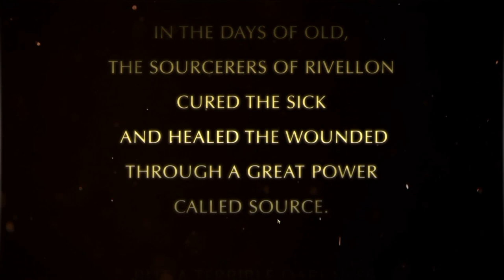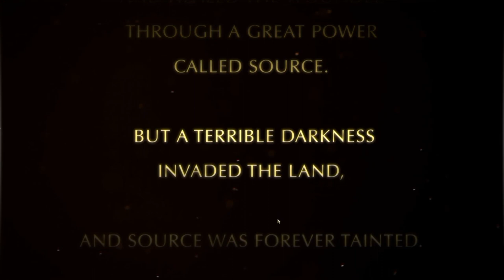Lets Play : Divinity Original Sin part 1 (ultra settings)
This is part 1 of divinity original Sin, there was a bug with my mic but has been fixed now will be up in the next vid.

specs
dell 2560 x 1440

i7 3930k
32gb corsair vengeance pro 1866mhz
amd r9 290x
256gb Samsung evo pro
corsair air 540